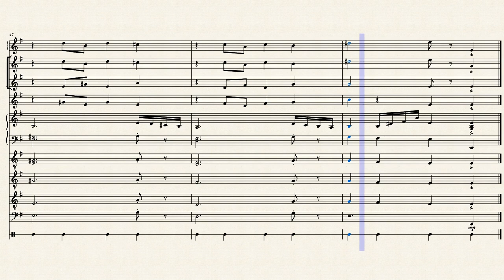La Danza della Fata Confetto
Ciao ragazzi, ecco il video del brano "JingleBell Rock". Le prime 3/4 settimane suonateci sopra rallentandolo del 25% e solo successivamente portatelo al 100%!
Buono studio!